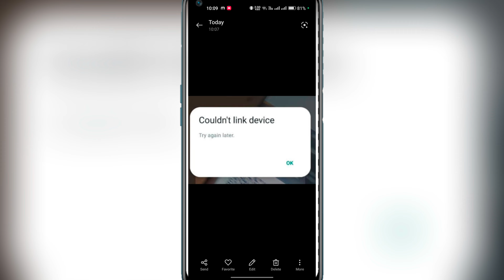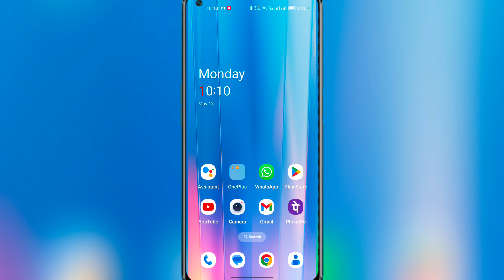couldn't link device whatsapp ||go share scan problem || Go share whatsapp scan problem solved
:- Your Quaires

couldn't link device try again later whatsapp

whatsapp link device problem couldn't link device try again later whatsapp problem

couldn't link device whatsapp go share go share link device problem

go share couldn't link device whatsapp problem

couldn't link device whatsapp problem

couldn't link device try again later whatsapp go share

couldn't link device go share scan problem